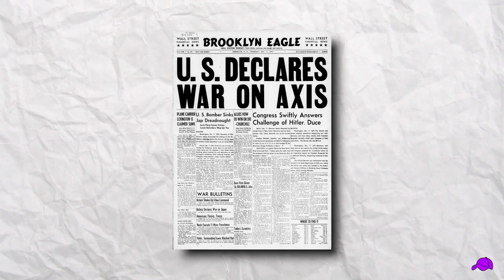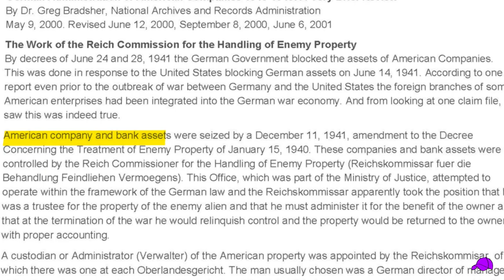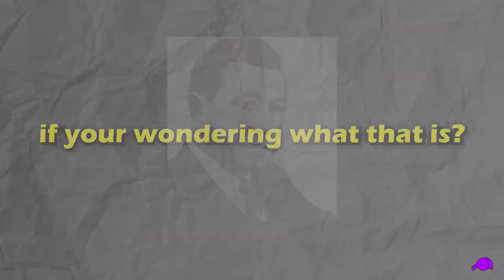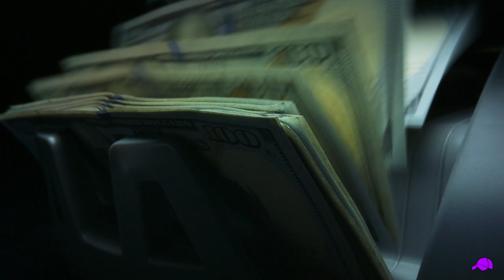The Blood-Stained History of Fanta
This is the story of why Fanta was Created by The Coca-Cola Company in Nazi Germany.